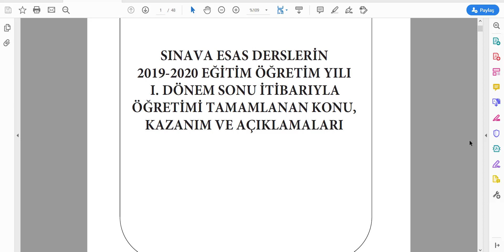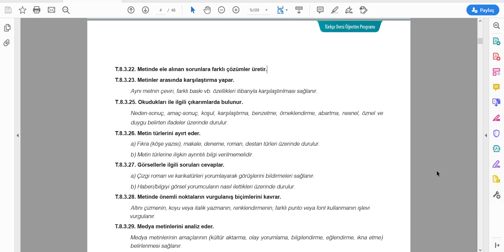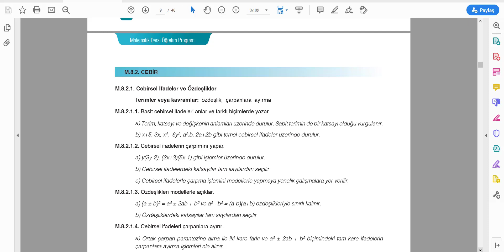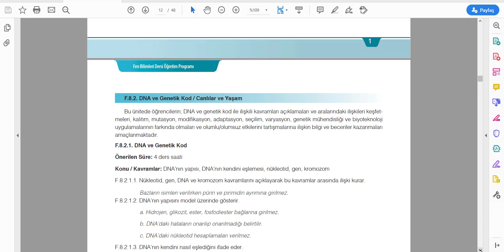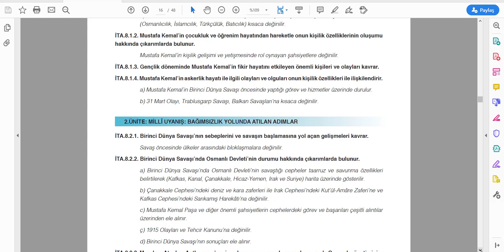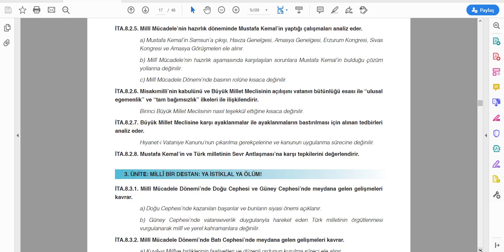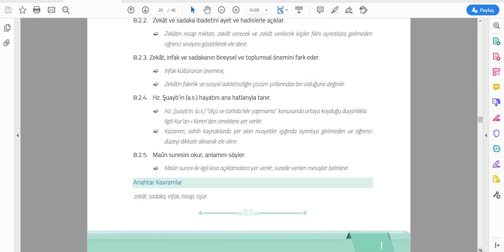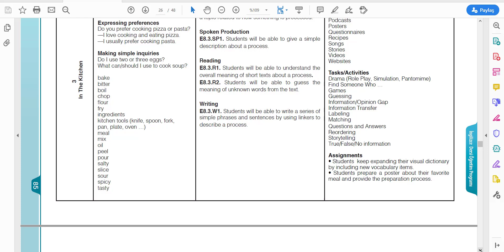MEB AÇIKLADI! LGS 2020 SINAVINDA ÇIKACAK KONULAR (Lgs 2020 Konuları)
Merhaba dostlar. Bu videomuzda LGS 2020’de karşımıza çıkacak ve yüz yüze işlediğimiz konulardan bahsettik. Kolaylıklar diliyorum.